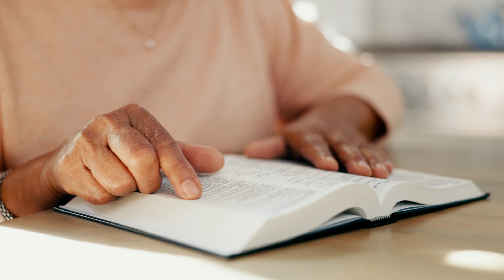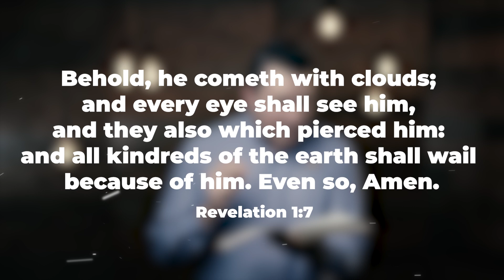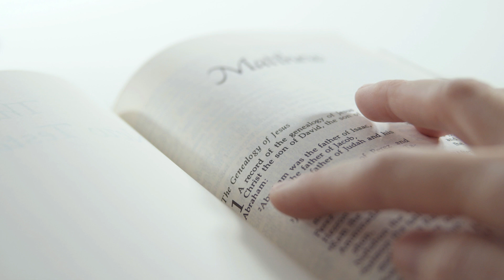31 Days of Deepening Your Faith: Daily Devotional with Maranatha.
Join us for 31 days as we dig deeper into the Word of God with the Maranatha devotional book. Follow along here:

Each day, we’ll explore scripture in a new way and get closer to understanding God’s promises and His plan for you. Whether you want to grow in your walk with Christ or need encouragement in your faith, this devotional series is for you! Let’s grow together, one day at a time, as we find power and peace in God’s Word.